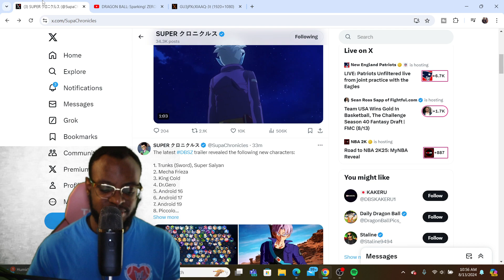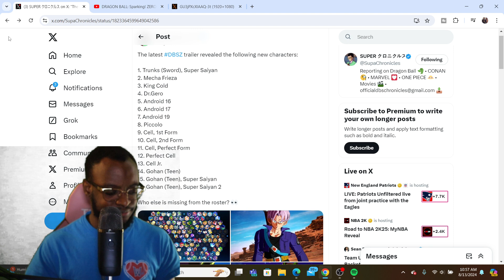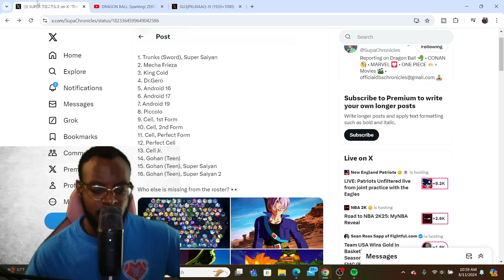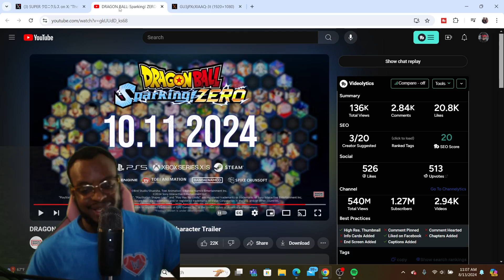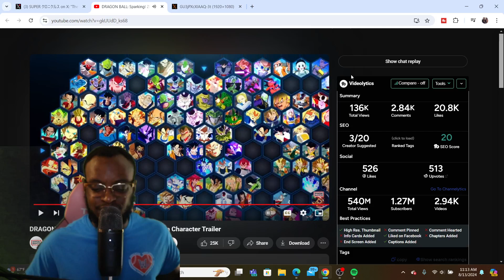Dragon Ball: Sparking! ZERO - ANDROID SAGA Story Mode Trailer REACTION!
In today's video, Fitz reacts to the latest Dragon Ball Sparking ZERO Character trailer featuring new characters reveals from DBZ's Android Saga!